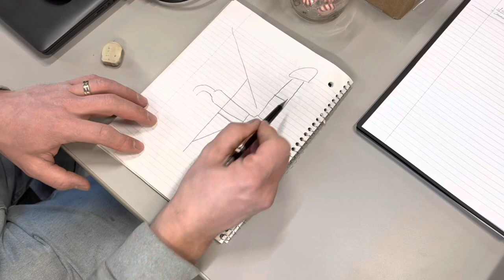Off Grid Cabin in the Woods gets a Wood Stove!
In this video we finally have all the chimney parts to install our Jotul 602 wood stove in the cabin. The takeoff on the stove is 5” and the piping is 6”, so a little adaptation is required. Nonetheless, it turns out nice and easily heats our small cabin. Comment is you have questions. Enjoy!